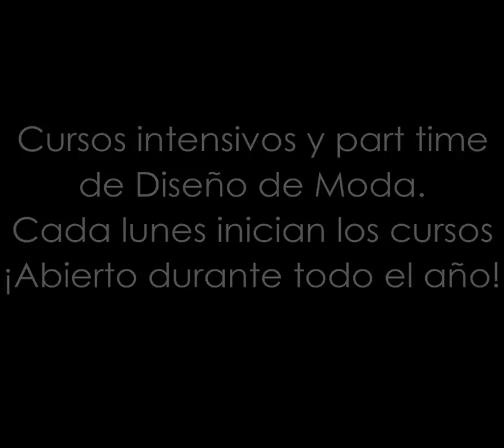MILAN FASHION CAMPUS- Cómo dibujar figurines de moda - Plantillas de diseño de moda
Cómo dibujar figurines de moda - Cuánto tiempo necesitas para dibujar una plantilla de figura humana estéticamente bella y proporcionada?

La habilidad de dibujar la figuras no es sòlo esencial por el diseñador de moda! Cuando tienes que dibujar tus ideas puede ser un obstàculo a presentarlos! Para Milan Fashion Campus la proporciones y los movimientos correctos de las figuras tienen una importancia vital, èsta es la ùnica manera de valorizar sus proprias ideas. Por consiguiente nuestras figuras - plantillas te ayudan a abrir las puertas de su proprio exito! Las figuras pueden usarse como una guia para desarrollar su estilo.

¡Empieza a diseñar hoy mismo!